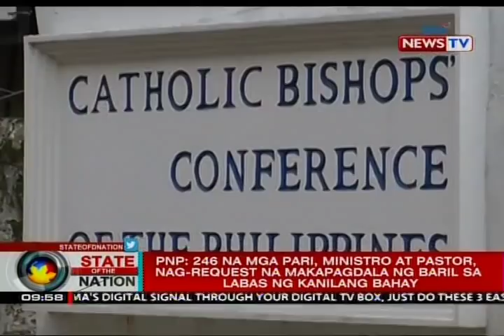PNP: 246 na mga pari, ministro at pastor, nag-request na makapagdala ng baril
Mahigit 200 request ang natanggap ng PNP mula sa mga kawani ng simbahan para makapagdala sila ng baril sa labas ng kanilang bahay. Ayon kay PNP chief Oscar Albayalde, nag-apply ng permit to carry firearms outside of residence ang 188 na pari at 58 na ministro, pastor at preachers.